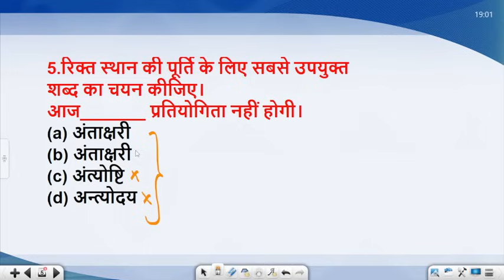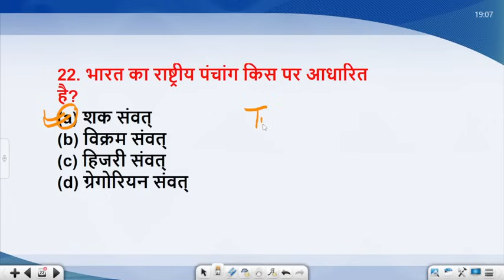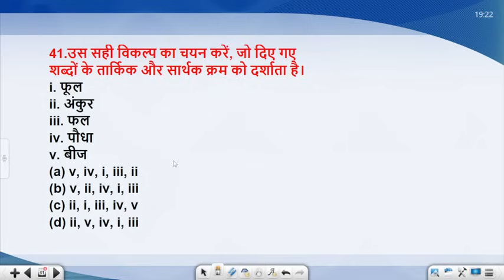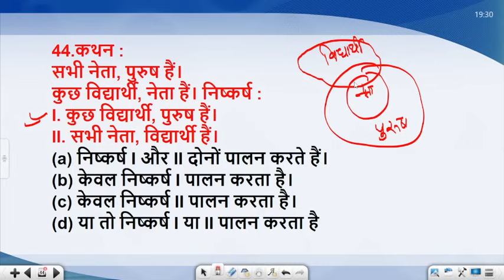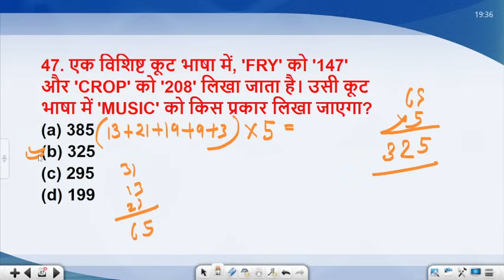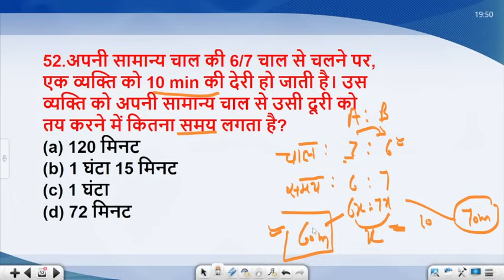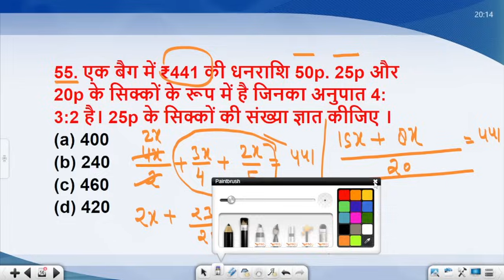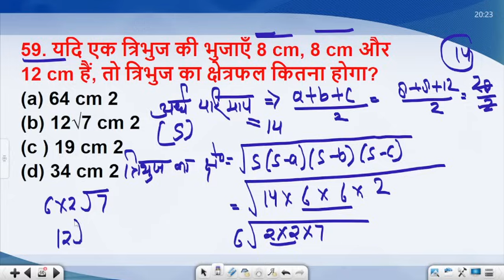SSC GD Full Paper Solution 2025 || SSC GD Hindi, GK GS, Reasoning, Math Practice Set (Adnan Sir)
SSC GD Full Mock Test 2025 📚 SEC GD Constable Hindi , GK GS, Reasoning Math Practice Set, Adnan Sir